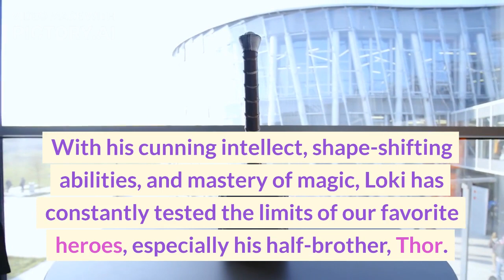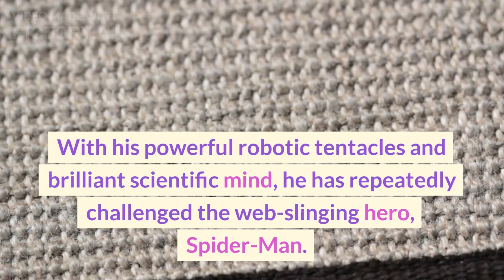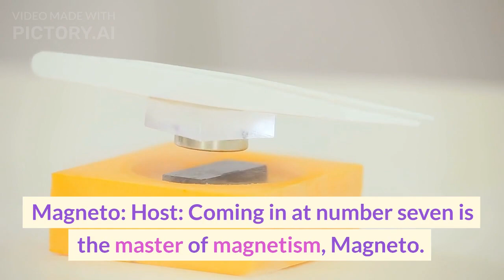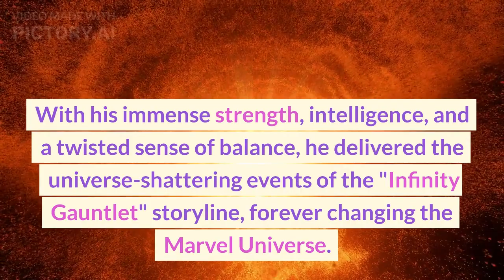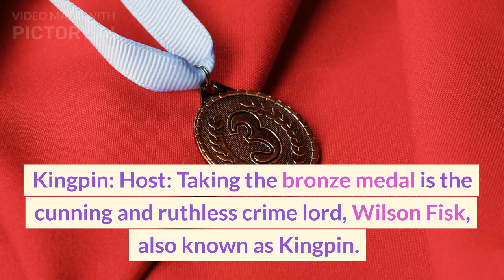Top10 Marvel Villains In Marvel Comics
In this captivating video, we delve into the darker side of the Marvel Universe as we present the "Top 10 Marvel Villains in the Marvel Universe." From cunning masterminds to relentless foes, these iconic characters have left an indelible mark on Marvel Comics.

Join us as we count down the most formidable and memorable villains to have ever graced the pages of Marvel. From the mischievous Loki to the embodiment of evil, the Red Skull, and the mechanical menace of Doctor Octopus, these villains have constantly challenged our beloved heroes.

We explore the magnetic manipulations of Magneto, the chaotic madness of the Green Goblin, and the universe-shattering might of the Mad Titan, Thanos. The lethal protector Venom, the cunning crime lord Kingpin, and the brilliant but tyrannical Doctor Doom also make their appearances.

Finally, we delve into the influence of the Joker, whose crossover events have made him a formidable force even in the Marvel Universe, showcasing his unmatched chaos and sadistic humor.

Which Marvel villain do you think deserves the top spot? Join the discussion in the comments below and let us know who your favorite Marvel villain is.